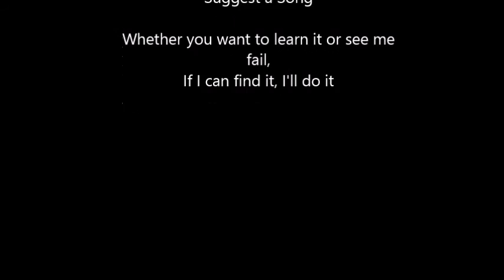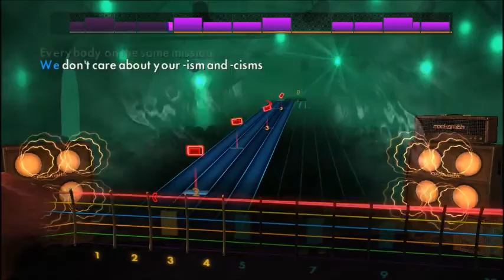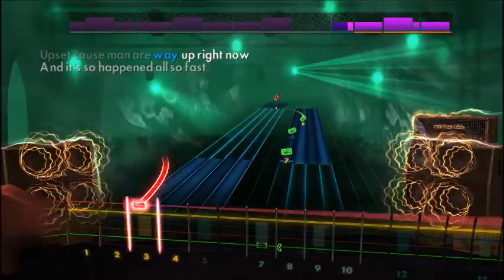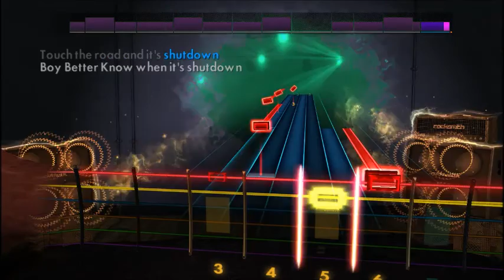Slaves - Shutdown (Skepta Cover) (Lead) Rocksmith 2014 CDLC